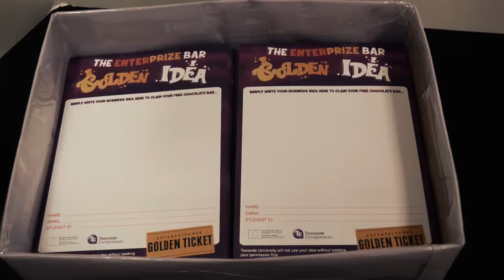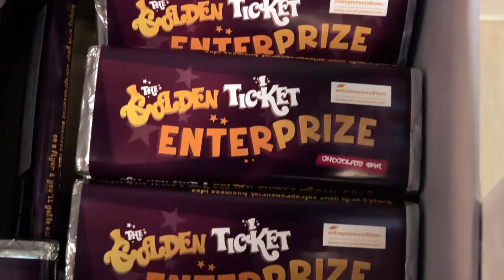Chocolate Bar Challenge